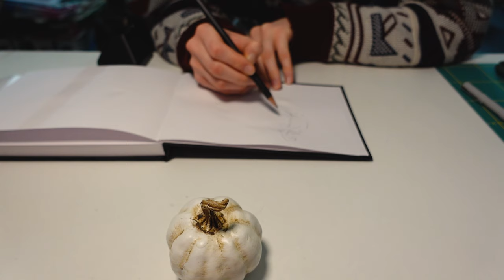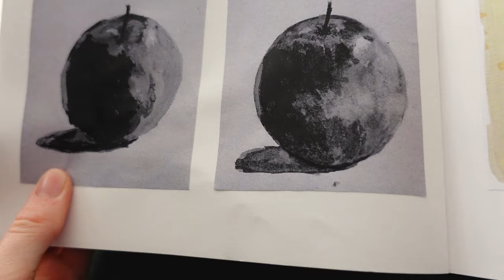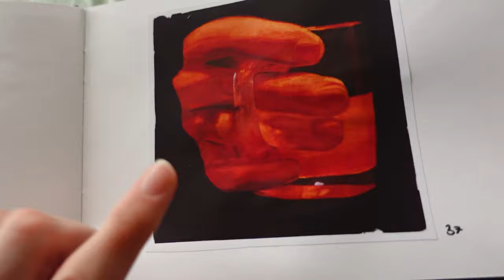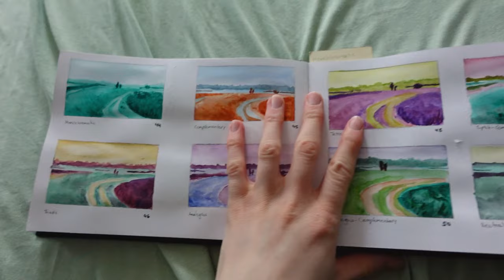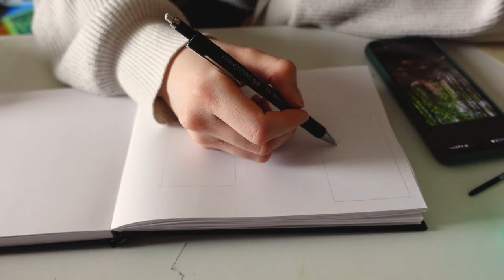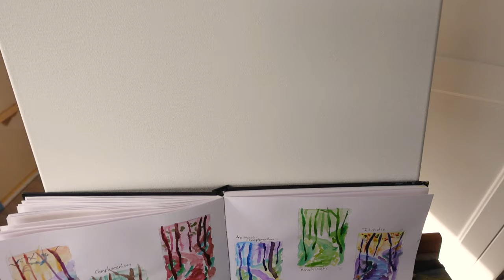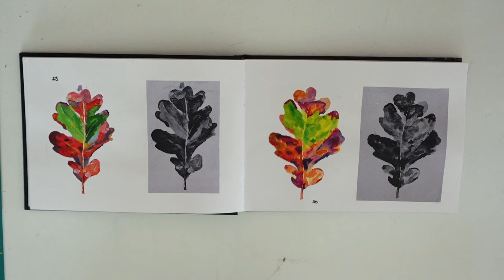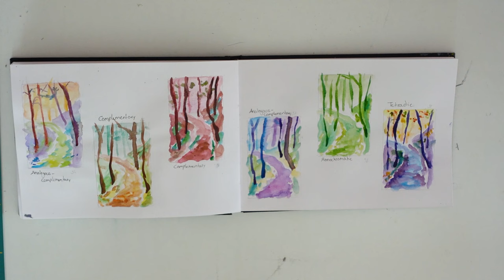I painted 1 HUNDRED PAINTINGS to learn COLOR THEORY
In this video, I paint 100 paintings to learn basic color theory. I never actually learned how to paint, I just did it... No plan, no knowledge only chaos. So I thought why not for once actually learn something about how painting works lol I should have done this a long time ago. But hey, it's never too late to learn, sooooo I did it now. Was I successful? Find out in this video :D

*Timestamps*

0:00 Intro
0:45 The plan
1:31 Research
2:52 Values etc
6:49 Light and shadow
8:43 Color schemes
10:09 Planning the final painting
13:19 The final painting
18:41 The reveal
19:27 Final thoughts
22:13 Outro

*Music*

*Thumbnail*

Color wheel: " Image by macrovector on Freepik